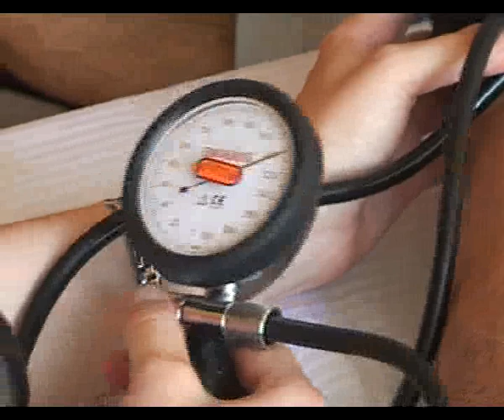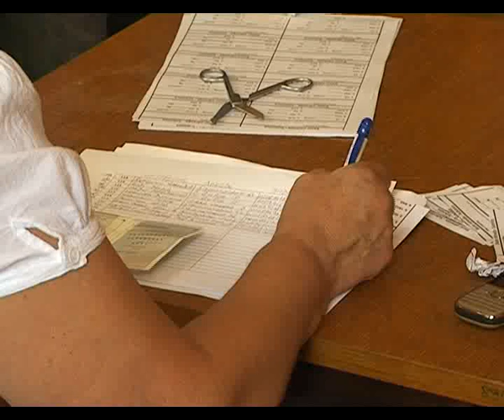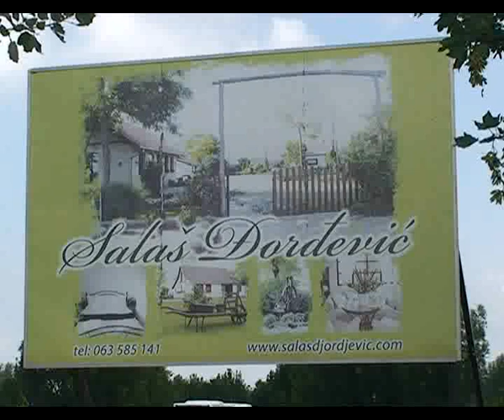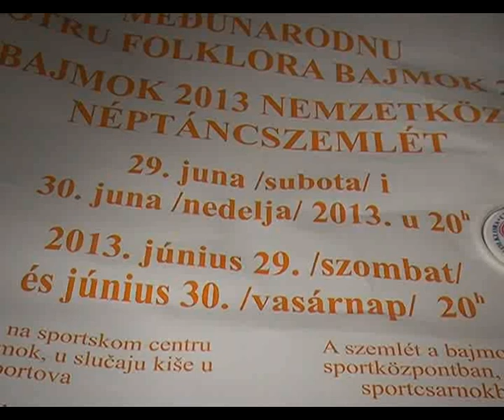BAJMOČKA HRONIKA 25.06.2013.